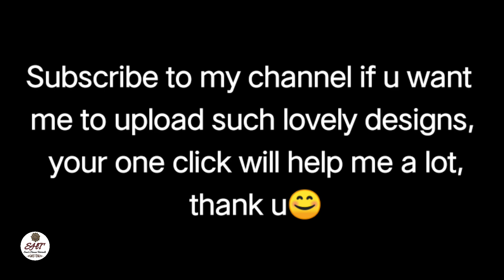Rose arabic mehndi design for hands || rose/gulab mehndi design fo hands || rose henna designs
Stylish floral mehndi design for hands 2021 latest mehndi design

Easy Shaded flower mehndi design for hands 2021 latest mehndi design

in today's video we will learn how to apply stylish floral mehndi design for hand step by step

1. roses arabic mehendi design
2. arabic mehndi design for front hand
3. arabic mehendi design
4. mehendi
5. Soni's henna tutorials
6. beautiful mehendi
7. mehendi tricks
8. beginners mehendi
9. festival mehendi
10. mehendi images
11. mehendi video
12. mehendi designs
13. stylish mehendi design
14. simple mehendi design
15. front hand mehendi design
16. floral mehendi

mehndi design
mehandi design
simple mehndi design
mehndi ke design mehndi ki design
dulhan mehandi
new mehandi design
new mehndi
best mehndi designs
simple mehandi
hand mehndi
mehndi ki designs
bridal mehndi
mehndi cone
mehandi mehandi design
mehandi model
designer mehandi
mehandi dulhan